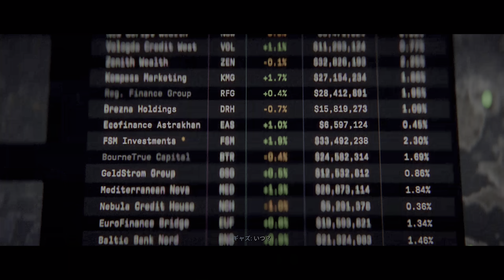【PS5版吹き替え】CoD:Modern Warfare III キャンペーン#10 "高層建築"【4K/HDR】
OS: Windows10 64bit
CPU: Core i9-10850k
RAM: 64GB
GPU: RTX3090 24GB
キャプチャボード: Monsterx u3.0r or AVerMedia Live Gamer 4K GC573
キーボード: K65 RAPIDFIRE Cherry MX Speed RGB COMPACT
マウス: logicool g402
ヘッドセット: Logicool G G933s無線仕様
マウスパッド: Logicool G G240t
所持中の家庭用ゲーム機:

【サブ機】
OS: Windows10 64bit
CPU: Core i7-7700K 4.2GHz
RAM: 16GB
GPU: GTX1080Ti 11GB+Asetek